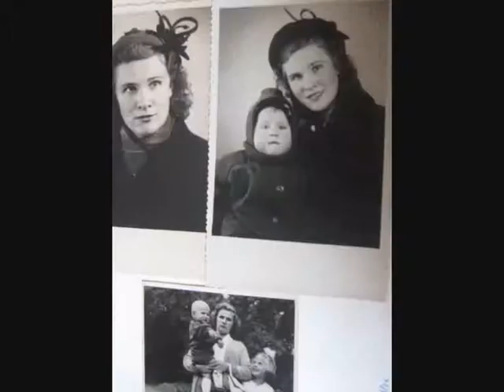My paintings and family photos 2012- Santa Lucia Neapolitan song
My paintings and family photos 2012 and my granddaugher's Victoria's song.